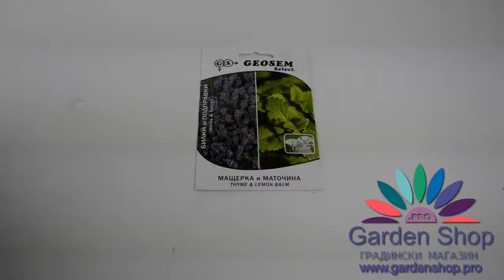Подправки за рецепти риби на фурна